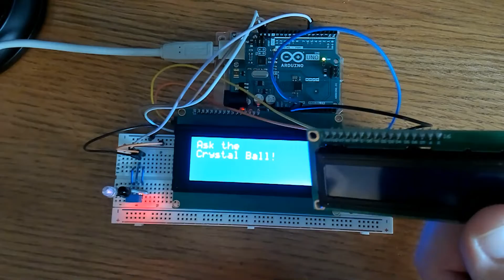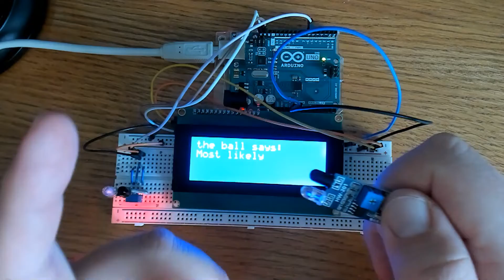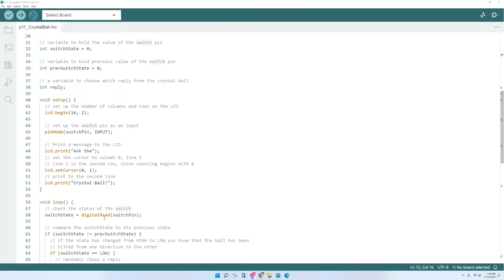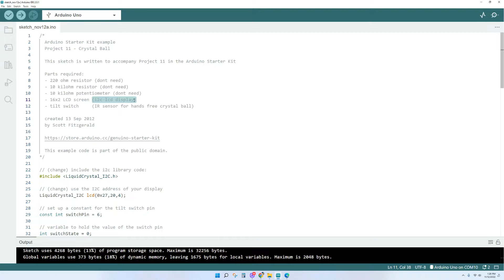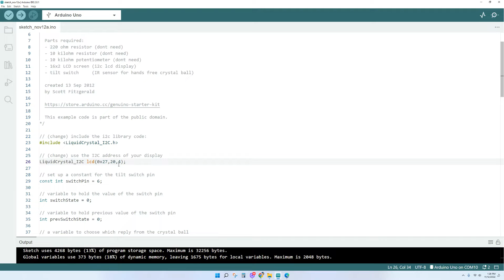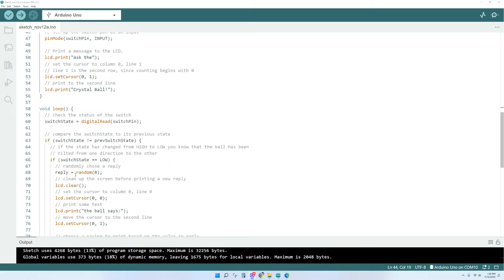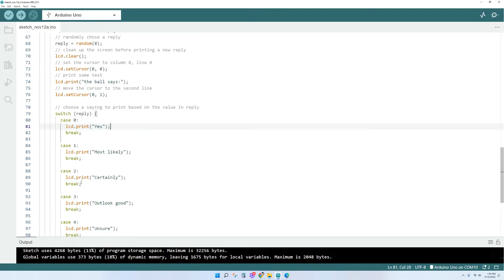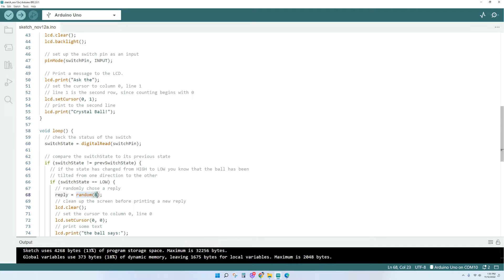Ask the Arduino Crystal Ball! | Touchless Magic Project That Answers You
Watch us make a touchless, hands-free crystal ball using Arduino. This electronic crystal ball wants to answer all your questions! This Arduino project was programed using Arduino IDE. It is a modification of the original example from the Arduino Basic Starter Kit which you can get
This is one or our many fun and simple arduino projects on an lcd display for beginners or STEM. Make your own electronic crystal ball and start getting answers 😁

***connecting the i2c lcd display for the first time? check this video out!

Chapter:
0:00 intro
0:18 project components
1:57 crystal ball wiring diagram
2:01 original crystal ball code
3:13 modified crystal ball code
4:35 ask arduino crystal ball questions
5:00 additional changes you can make  to the code

you can get these items on Amazon (or Ebay). Use ASIN below to search for items on Amazon.
IR sensor HW-201 - ASIN: B07W97H2WS
i2C display - ASIN: B01GPUMP9C